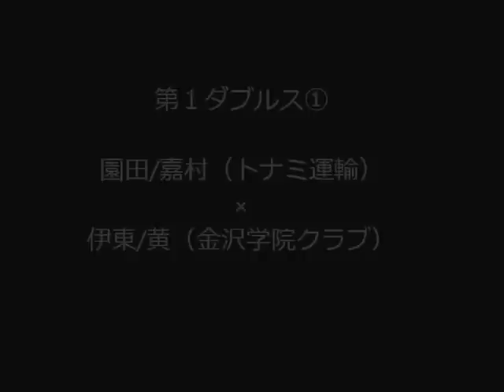【ド迫力】バドミントンS/Jリーグ（D1)トナミ運輸×金沢学院クラブ①【最前列からの観戦体験】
S/Jリーグ山口大会2016
嘉村健士・園田啓悟（トナミ運輸）　×　伊東克範・黄智万（金沢学院クラブ）
第一ダブルス（1セット）

会場で応援出来なかった方　必見！

画像やアングルは良くないですが…
会場最前列のバーチャル体験が出来ます！